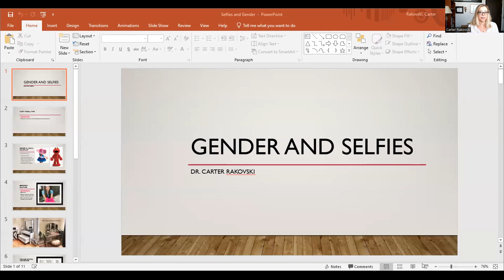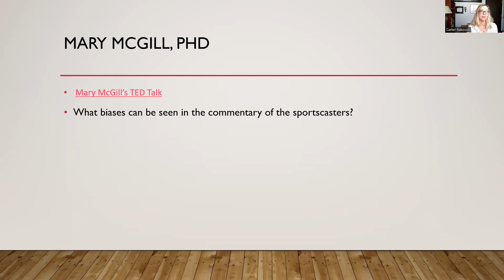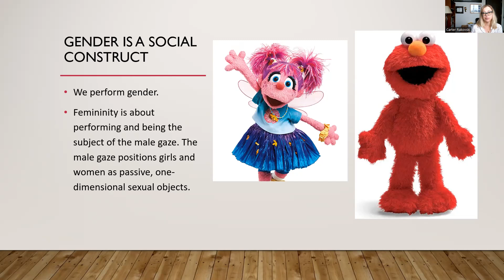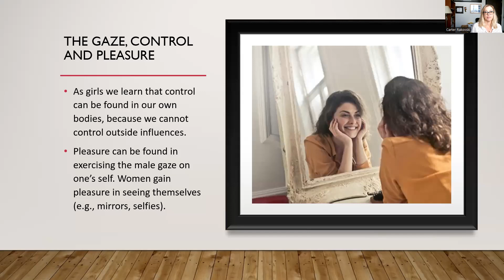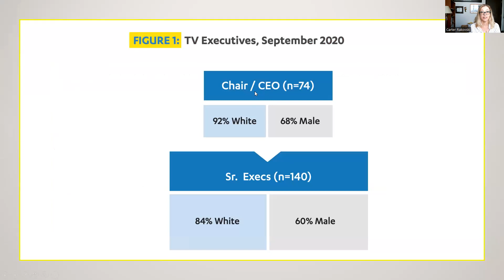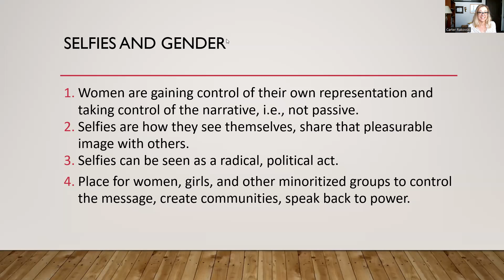Gender & Selfies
Dr. Rakovski adds data and background to  Mary McGill's TED Talk Young Women, Narcissism, and the Selfie Phenomenon